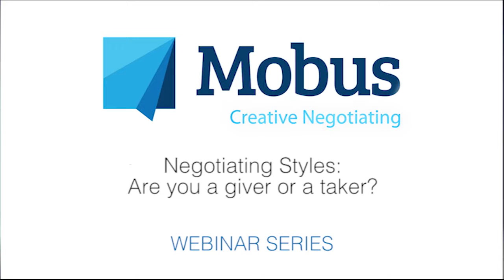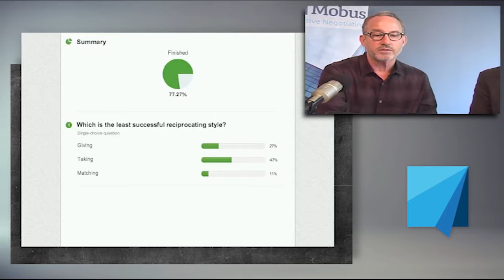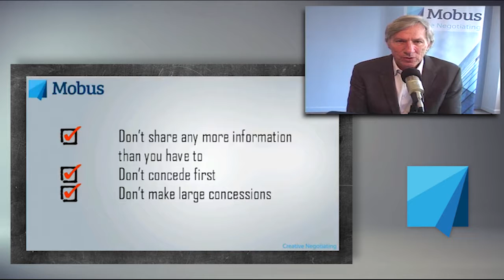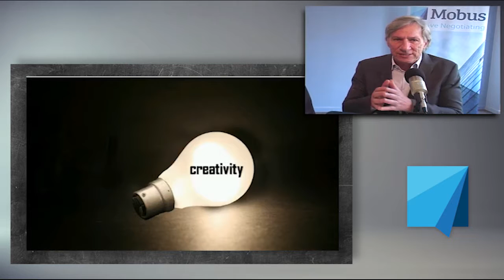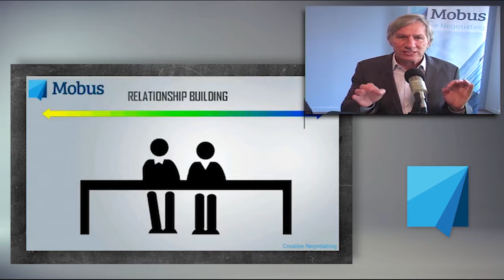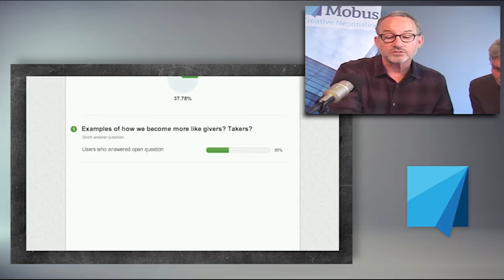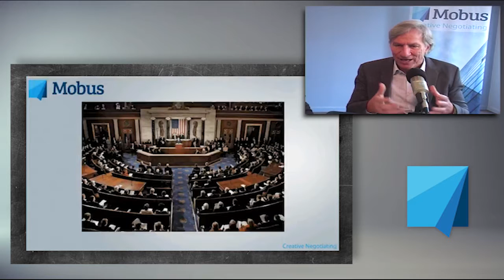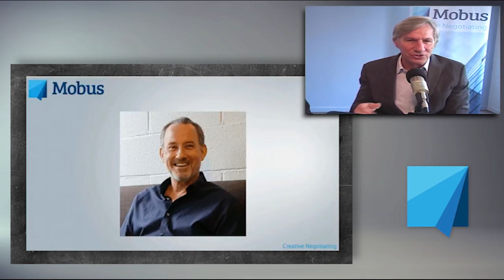Are You a Giver or a Taker?